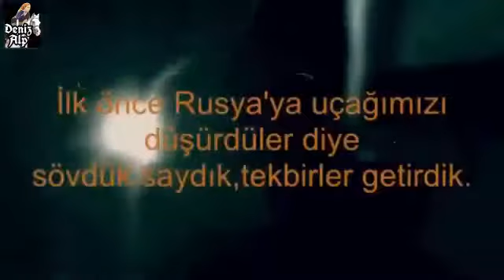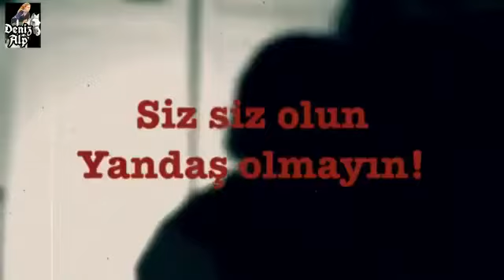Bu video sosyal medyayı sallıyor: Yandaşlık pişmanlıktır!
Politika - Ekonomi Türkiye ve Dünya haberleri!